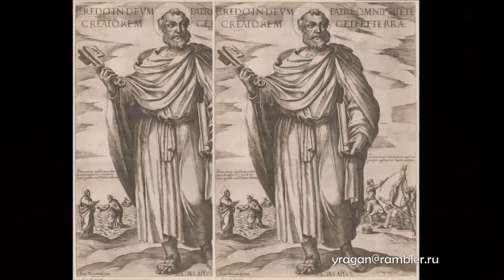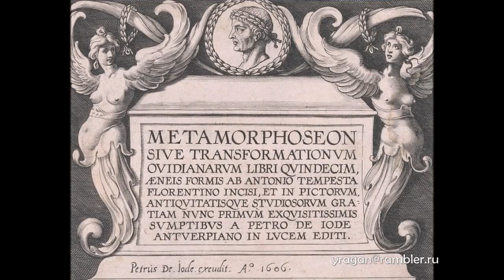Антонио Темпеста Antonio Tempesta биография работы